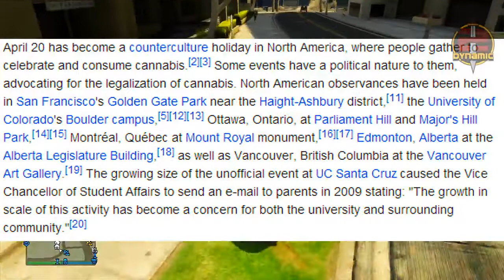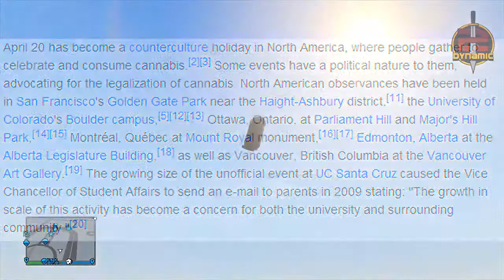GTA 5 DLC Leaked DLC Car Image & High Life DLC Release Date Theory on GTA 5 Online GTA 5 DLC